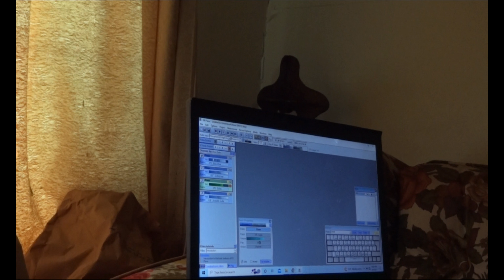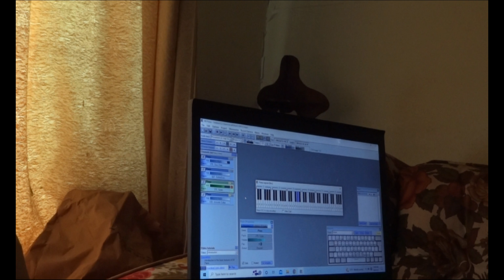New song played live, 8 September 2022